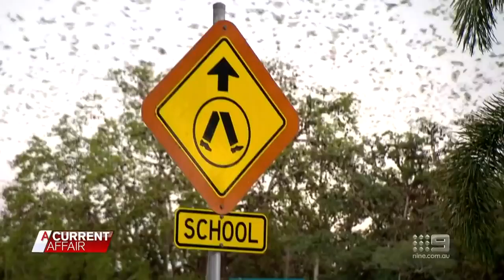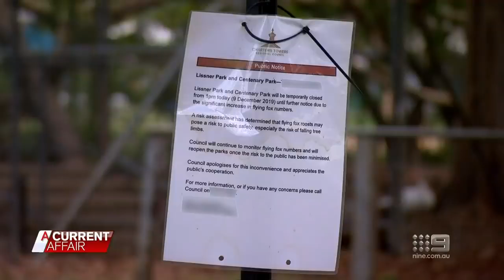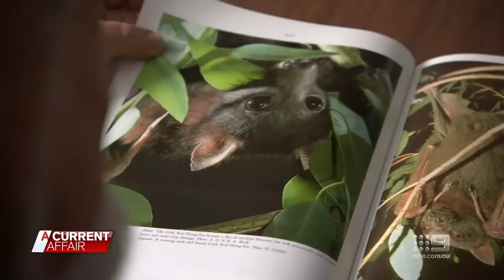Queensland Infestation of Bats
This town got infested by fruit bats in Australia please remember this people in your prayers